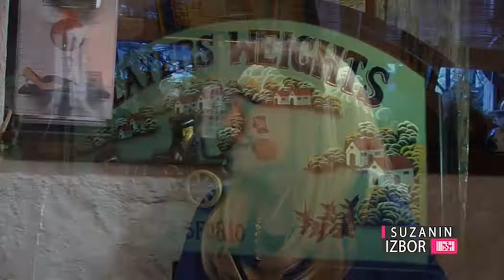Suzanin izbor S01E18 - Lea Kiš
O svom odrastanju u arapskom svetu, svojim prvim profesionalnim koracima na TV Beograd i o svom sadašnjem radu. U spešna u karijeri i privatno i možda jedina žena u Srbiji koja je kao jevrejka po poreklu i krštena katolkinja, uz posebnu dozvolu Srpskog Patrijarha Pavla, završila dve godine studija na Bogoslovskom fakultetu Srpske pravoslavne crkve i takođe uspela da postane i doktor političkih nauka. Lea Kiš je Suzanin izbor!